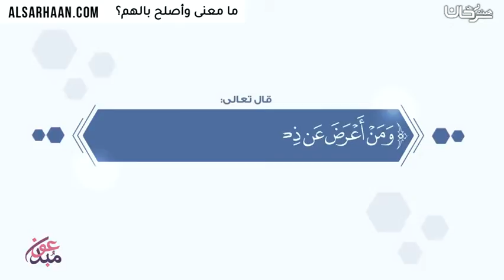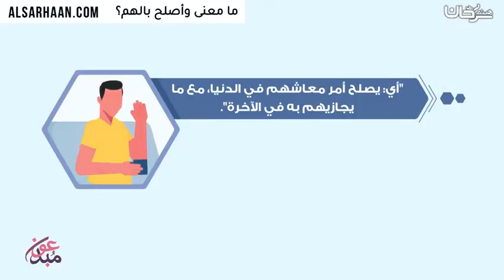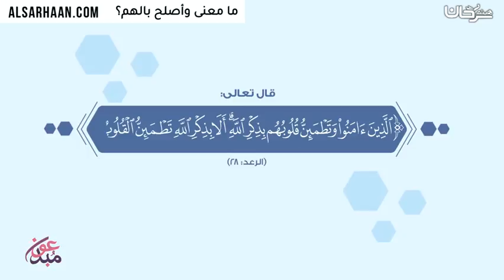ما معنى وأصلح بالهم؟